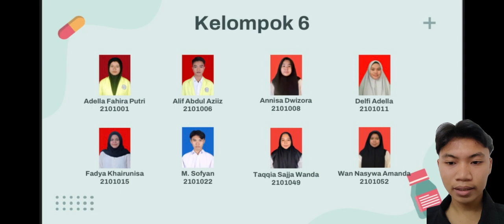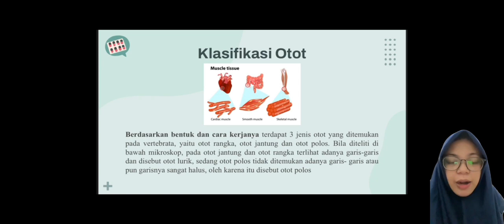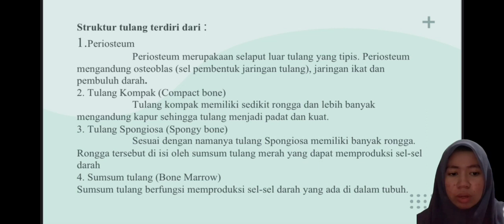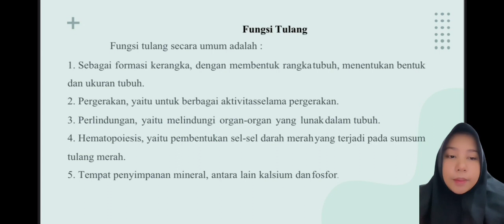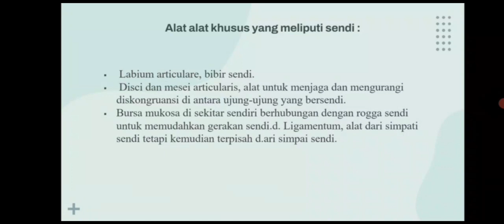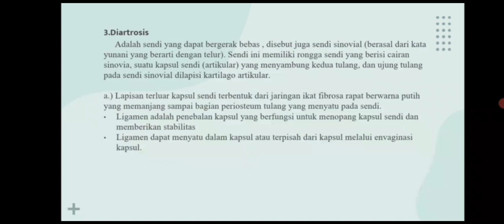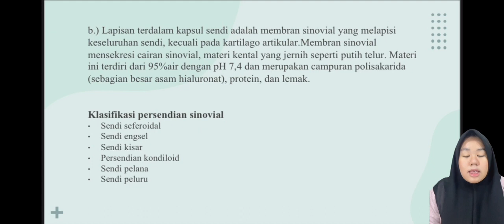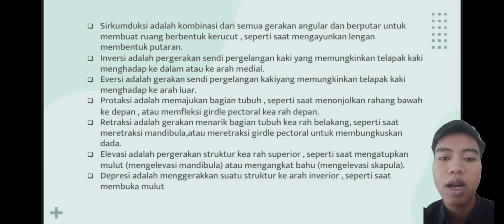Sistem Muskuloskeletal, oleh Kelompok 6, Kelas A-2022